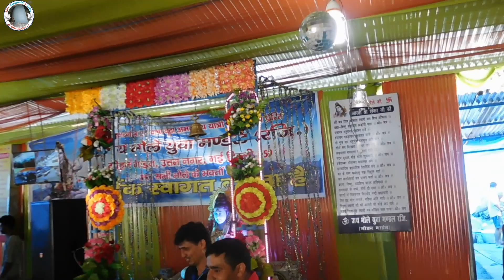Shri Amarnath Ji Yatra -बाबाजी के दर्शन की खुशी |बाल्टाल में लंगर में भजनों पर झूमता बाबा जी का भक्त